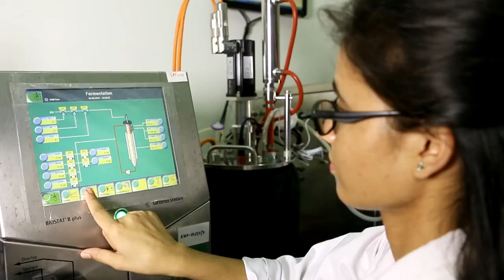Song for CSIR-Institute of Himalayan Bioresource Technology (CSIR-IHBT) Palampur